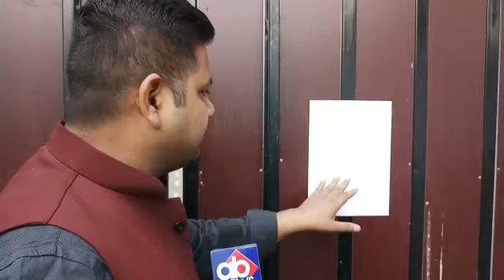TEJASHWI YADAV के बंगले पर मचा बवाल, खाली कराने पहुंची टीम को मिला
बिहार विधानसभा में विपक्ष के नेता और आरजेडी सुप्रीमो लालू यादव के पुत्र तेजस्वी यादव के सरकारी बंगले पर मचा  बवाल, भवन निर्माण विभाग की टीम पहुंच गयी बंगला खाली कराने।  तेजस्वी तो नहीं मिले लेकिन वहां मिला एक पोस्टर बता रहे हैं AB NEWS के चैनल हेड अमित झा